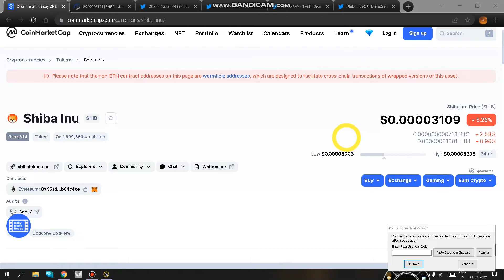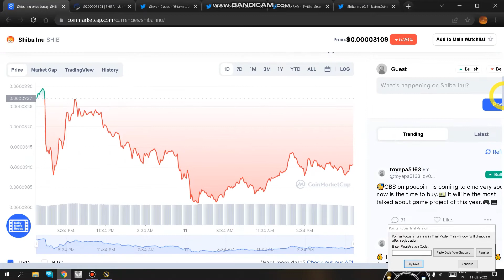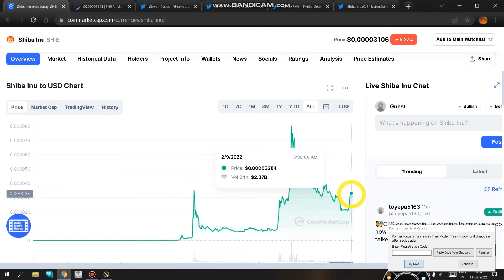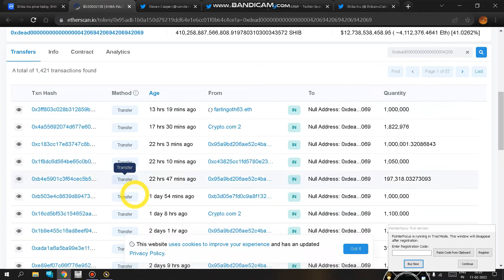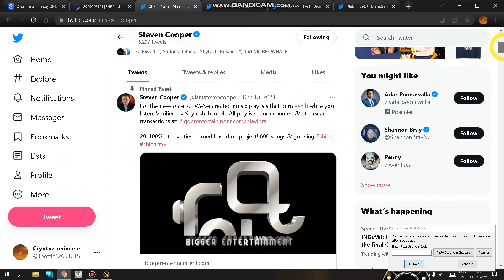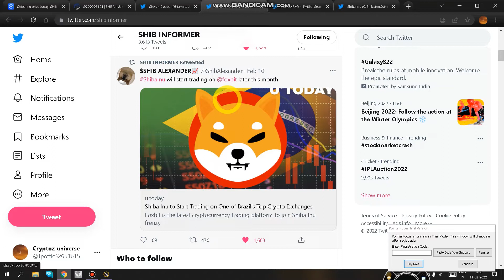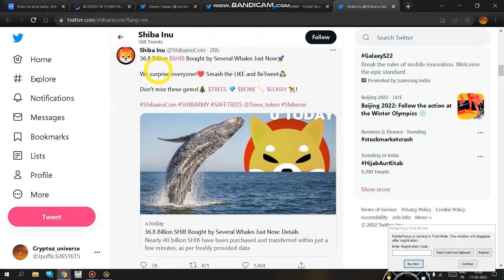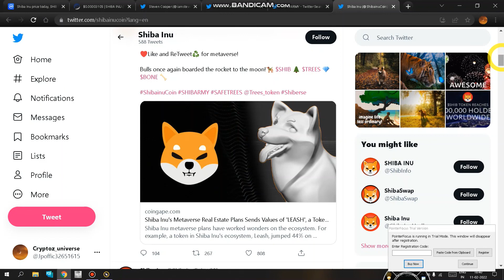😱😱क्या shiba फिर से 100x jayega 😱😱 | Shiba inu latest updates | shiba inu breaking news today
In this video we will talk about Shiba inu  token which have massive ability in 2022  | New uodates about shibainu coin | shiba inu breaking news
 I am not a financial advisor , I only share my views for educational goal.

best coins to buy in 2022 --- check it out